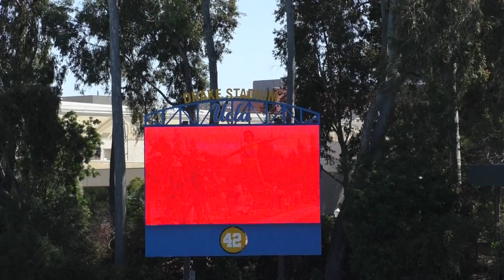Tayla Brunger, 400 Meters, Rafer Johnson/Jackie Joyner-Kersee Invitational, 3-25-2023